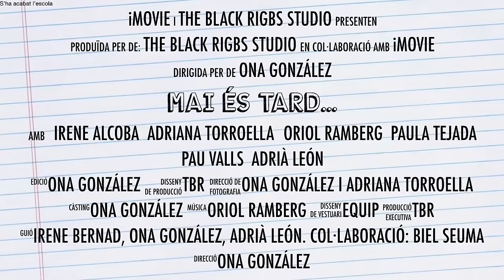Mai és tard… (trailer)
METPC és un llargmetratge casolà que atreurà i enganxarà a aquells joves, i no tan joves, que duguin a la memòria estius inoblidables.

Argument:
 Un grup de joves de diferents ciutats es retroben al poble d'estiueig per passar unes vacances que marcaran a alguns d'ells.

El típic estiu d'adolescents: la colla, música, amics, amors, desamors, enganys, diversió i alguna cosa més...

Però l'arribada d'un noi, conegut, nou al poble donarà un gir a la vida de la protagonista i als del seu entorn més proper.

Una colla unida que ha anat canviant d'aires i de la que el destí ha fet allunyar-se'n a alguns.